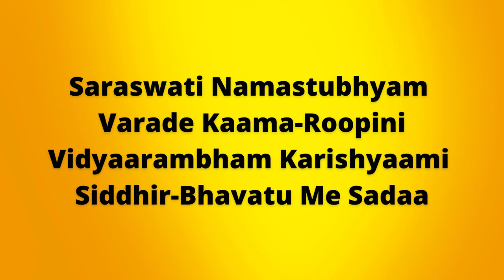Sri Saraswathi Devi Sloka or Stotram ! Saraswati Namastubhyam ! Basant Panchami ! Aksharabhyasam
Sri Saraswathi Devi Sloka ! Sri Saraswathi Devi Stotram ! Sri Saraswathi Devi Song ! Basant Panchami !
Saraswati Namastubhyam, Varade Kamarupini Vidyarambham Karishyami, Siddhir Bhavatu mey Sada. Aksharabhyasam or Akshara abhyasam or Vidyaarambham or Akshara aaramba